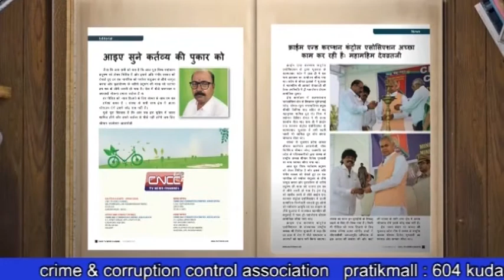बच्चों को दिया जा रहा है ब्लू कलर का आधार कार्ड, जानिए क्या है इसकी खासियत